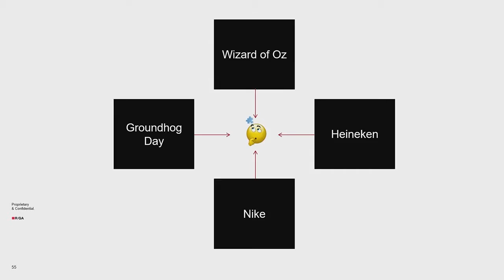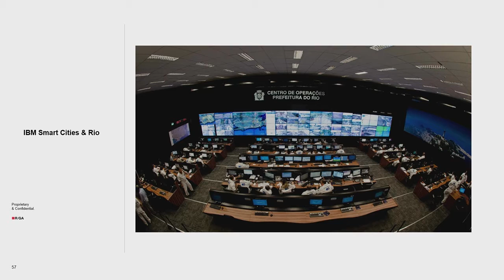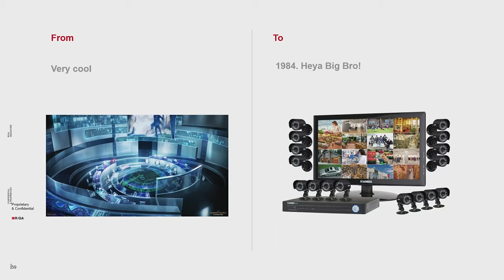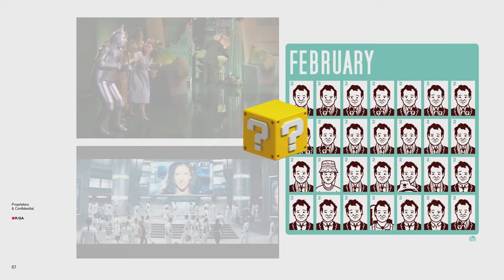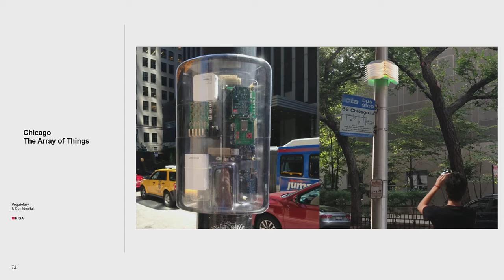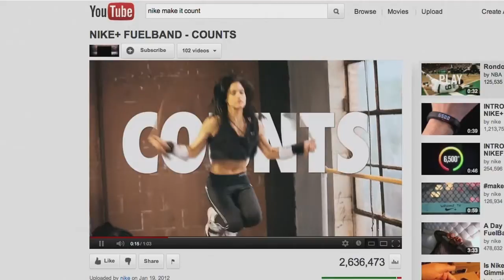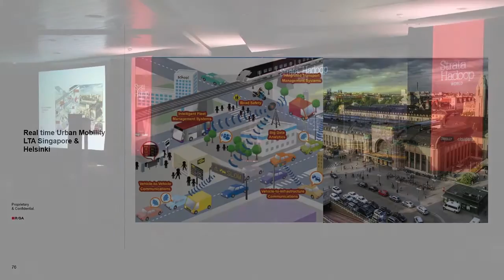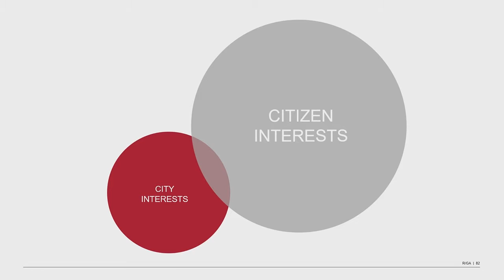Data ‘Daddying' vs. Data Empowerment - Tara Hirebet keynote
From Strata + Hadoop World 2015 in Singapore: When data is hidden and crunched, and used purely for organization and optimization, we may be losing out on a crucial value it can offer – that of empowerment, engagement and impactful behavioral change.

Instead, when Data is made visible, understandable, or open source and collaborative and allow for the input and feedback of the larger masses: it becomes truly empowering and therefore useful. Those involved in the big business of Big Data need to remember that our very human citizens and consumers are walking emotional data points that need factoring into the development of experiences and solutions, if we want them to have truly large scale and long term usage and impact.

About Tara Hirebet (R/GA): Tara Hirebet is the Regional New Business Director for R/GA overlooking New Business Consulting, Intelligence and Innovation, working across the R/GA Singapore, Shanghai and Sydney offices covering the Asia Pacific Region. Before that she was Head of Asia Pacific for Contagious Consulting. Tara has an eclectic background in copywriting, advertising, market research, trends, foresight and innovation. She has worked as a creative for agencies like Publicis, Ogilvy and TBWA Singapore on accounts ranging from Nike to Heineken, Olay, M1 and Singapore Airlines. She spent three years in China working in advertising on Dell and Alienware at Enfatico/Y&R Beijing and then moved into qualitative market research with Flamingo Shanghai and Chinese youth consultancy, China Youthology, where she travelled around China and hung out with consumers for brands such as Wrangler, McDonalds, Puma, Sony, Pepsico, Diageo, and Mercedes-Benz. After China, Tara returned to Singapore, to set up trendwatching.com’s APAC trend office tracking the latest Asian consumer trends and worked on a global “Future of Youth” FMCG project at WPP’s The Futures Company.

Tara is frequently invited to speak on Asia and has at: SXSW2015 (panel on Chinese female digital behaviour and User Experience Design) SXSW 2014 (How Overcrowded Asian Cities Inspire Innovation), TEDx Women, the Mashable Social Good Summit Singapore, the United Nations Development Program, The American Chamber of Commerce, Visa Technology Office, Spotify, Google APAC, Grey Goose, Friesland Campina, Ogilvy, JWT Kuwait, FCB New Zealand and more. Tara has also written columns and opinion pieces on how brands and agencies can innovate for Asian consumer needs for both Campaign Asia and the Korea Times.